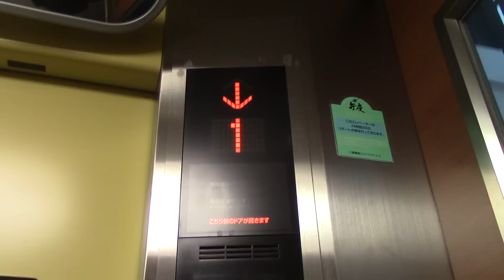つくばエクスプレス・つくば駅バスターミナルのエレベーター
用途：乗用
定員：15名
積載：1000kg
設置年：不明
アナウンス：あり
到着音：あり
車椅子操作盤：あり
エレベーター台数：1
機種：アクシーズ
方式：ロープ式